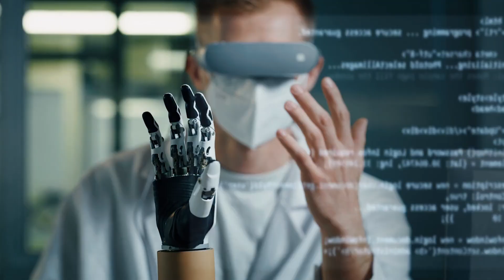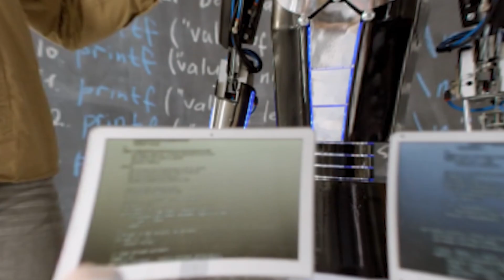TOP 5 Female Humanoid Robots 2024 | PRICE REVEALED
In the realm of robotics and artificial intelligence, humanoid robots stand as a testament to human ingenuity and technological advancement. Among these creations, female humanoid robots hold a special place, embodying not only remarkable feats of engineering but also challenging societal perceptions and sparking discussions about the future of human-robot interaction.